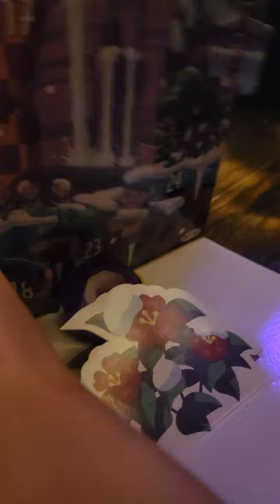Sonic advent Callender day 18 and 19 I didn't make a video about day 18